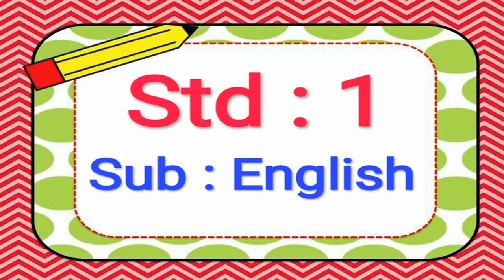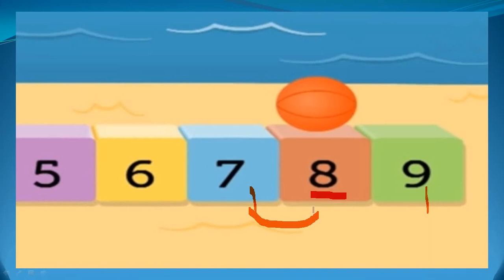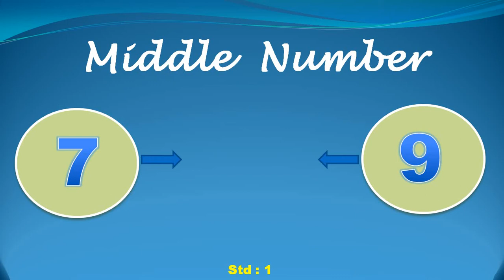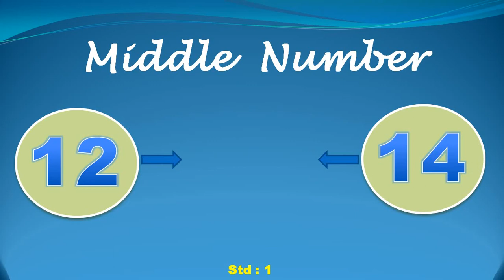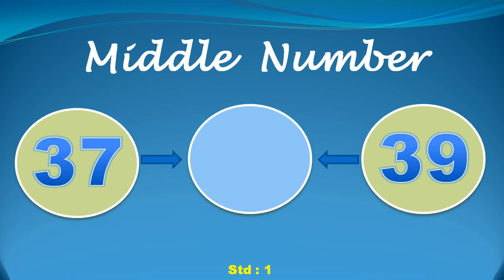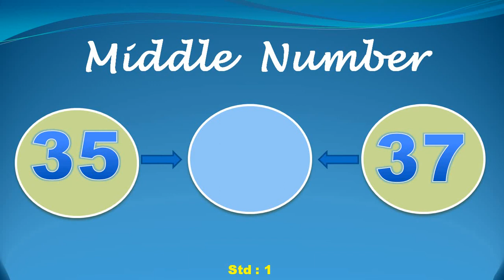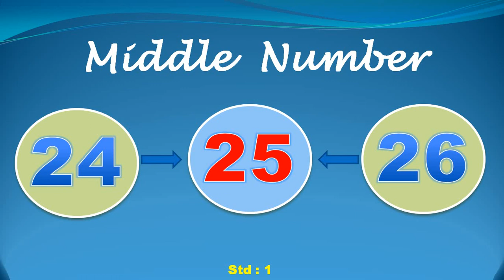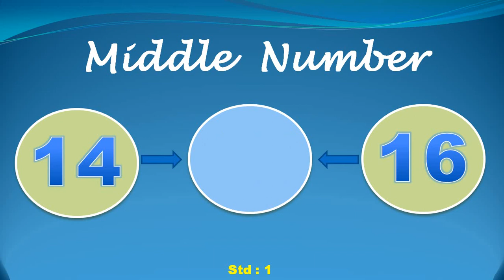Gujarati Medium - STD - 1 - ENGLISH